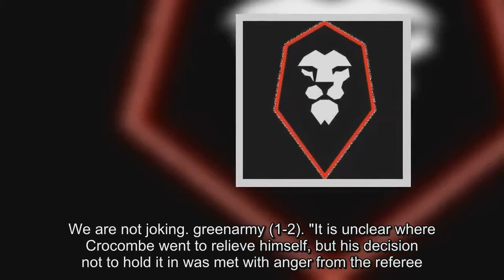Salford City goalkeeper Max Crocombe sent off for URINATING during match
The club - part-owned by Class of 92 stars Phil Neville, Gary Neville, Paul Scholes, Nicky Butt and Ryan Giggs - ended up winning 2-1 in the Vanarama National League North match-up Click to share on WhatsApp (Opens in new window) Click to share on Facebook (Opens in new window) Click to share on Twitter (Opens in new window) SALFORD CITY goalkeeper Max Crocombe was shown a red card for URINATING during the 2-1 win against Bradford Park Avenue.The bizarre incident happened in the closing stages of a Vanarama National League North clash at Horsfall Stadium, putting a dampener on the Class of 92's side's victory.There was confusion over why the shot-stopper was given his marching orders by the referee, with both clubs taking to Twitter.Bradford Park tweeted: "86' - RED CARD! This is bizarre. Salford goalkeeper Max Crocombe has been dismissed and no one knows why."While Salford said: "88: Red Card! Crocombe see red for something off the ball. No one has a clue what has happened.1-2. "But in a follow up message, Bradford Park revealed the true reason why he was sent off, as they said: "87' - We can confirm that Crocombe has been sent off for urinating during the game.We are not joking. greenarmy (1-2). "It is unclear where Crocombe went to relieve himself, but his decision not to hold it in was met with anger from the referee.The 24-year-old only joined Salford City back in May, and will now face a suspension for the act.Crocombe has represented New Zealand on ten occasions in their their youth sides.